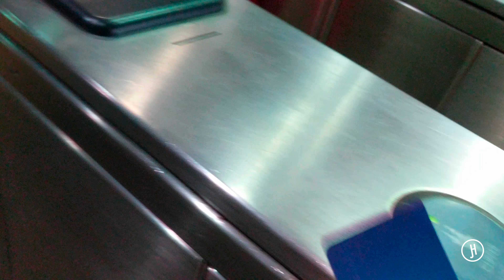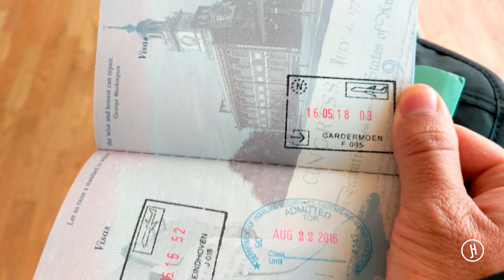Europe May 2018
4K footage of my trip to Norway, Denmark, Portugal, and France in May 2018.

Camera: DJI Mavic Air and Google Pixel